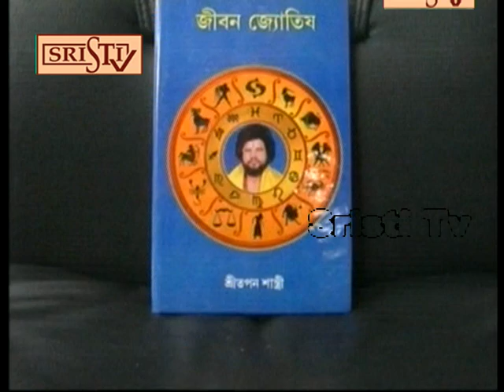Sristi Tv Tapan Shastri 12.11.2019